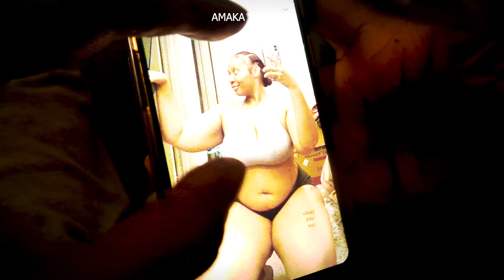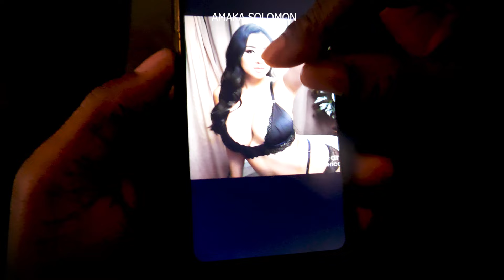UNFAITHFUL HUSBAND (New Movie) AMAKA SOLOMON latest 2024 nigerian movies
A must watch for all the singles. Very educative and emotional.